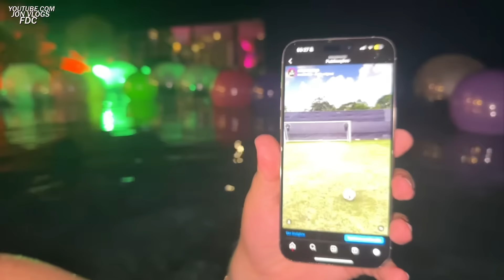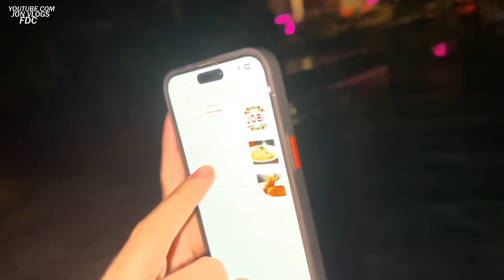RESENHA NA PISCINA DA MANSÃO DO RJ! Ft JON VLOGS, MAUMAU, CABRITO, GELIO, MARCO e GAGO!